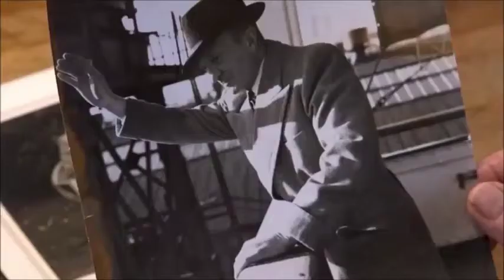Classic British Cars - Made in Coventry (Trailer)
Mark Evans explores the history of Britain's motor city.